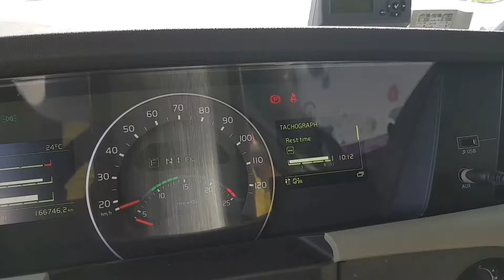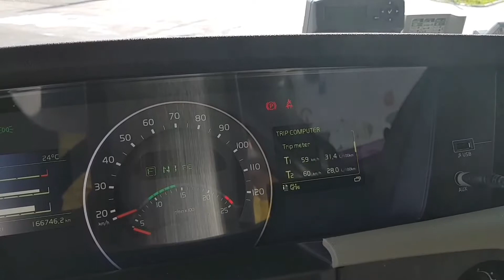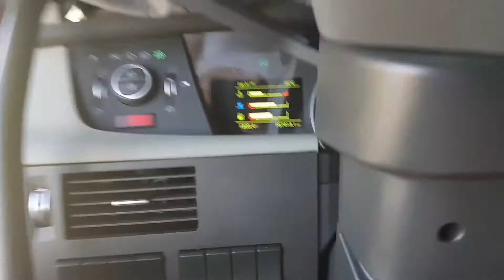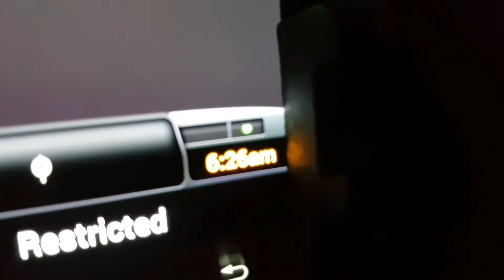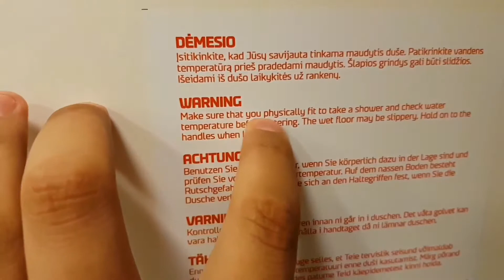Rookie's First Load Alone (Trucking In Europe)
Welcome to Midwest Dave.  This is a story of my road to getting my CDL & all the bumps along the way. At the time I have a CE license (CDL) in Europe and working my way to the US. .  If you want to see more or just see how things go, then you found the right channel.  I truly do appreciate all the support.

Trucking | CDL in Europe | Hitting The Road | Rookie's First Load Alone (Trucking In Europe)